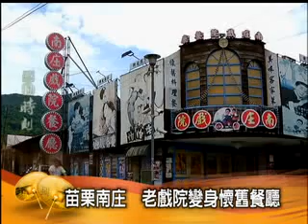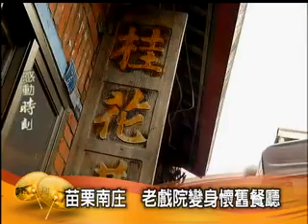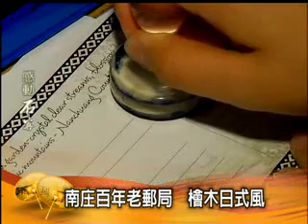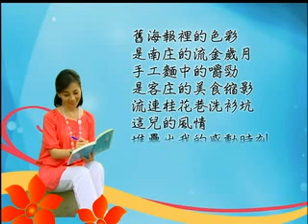感動石客 9月24日